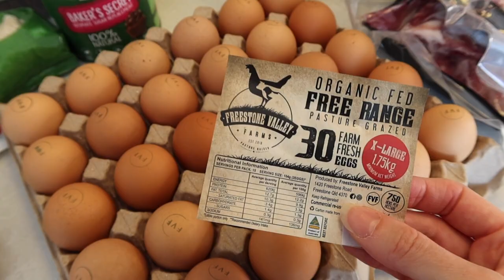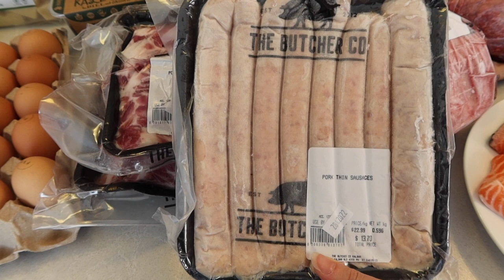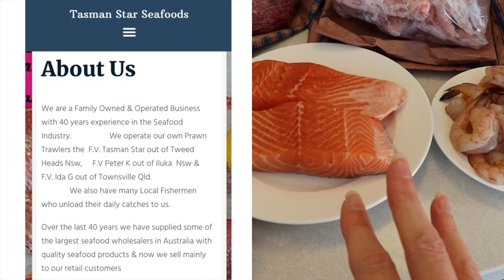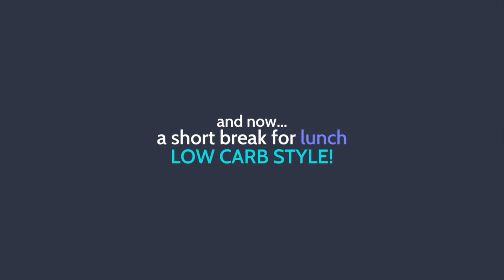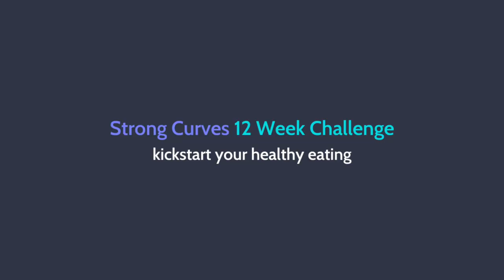Low Carb Grocery Haul (Plus Recipes, Snacks & Meal Ideas)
My 12 week challenge is about to kick off in a few days & this grocery haul is the perfect way to prep for it! I can't stress this enough: 90% of your results come down to what you put in your mouth. That's why I eat a low carb diet. But, hold up! Low carb doesn't mean no carbs, ok? My way of doing LCHF on the Strong Curves philosophy is super flexible... just watch the video and it'll make more sense ;)

This is your chance to press the reset button. Kick start your health journey, balance your hormones and feel amazing... I'm waiting for you! Join me on my Strong Curves 12 Week Challenge & watch your life change. THIS. IS. NOT. A DRILL!

Don’t forget to tag me @Shelley Darlington in all your workout videos over on instagram and use the hashtag

SUBMIT YOUR TRANSFORMATION & TESTIMONIAL:
Has Strong Curves changed your life? I want to hear from you!

You NEED to watch this video if you want to get REAL booty gains and finally start seeing ACTUAL results (I GUARANTEE no one else has shown you these tips!):

And if you’re doing cardio because you think it’s the best way to burn fat, think again! You NEED to watch this fat loss video:

If you’ve struggled to lose weight and get rid of your belly fat with the typical ‘eat less move more’ approach, then my FAT LOSS EBOOK is the ONLY guide you will ever need to finally get REAL & LASTING results. Check it out here:

Stay Strong

Love Shell x